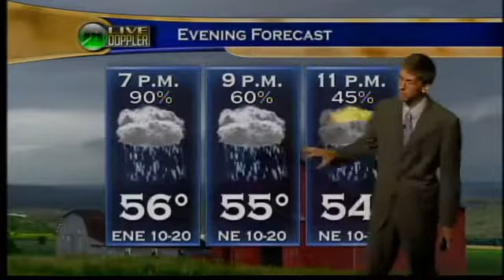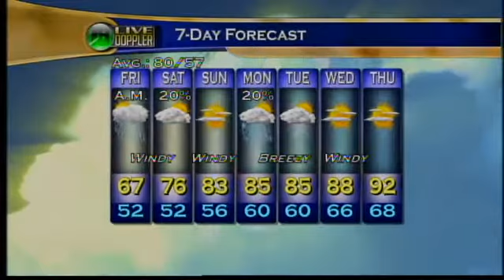Evening Web Weather